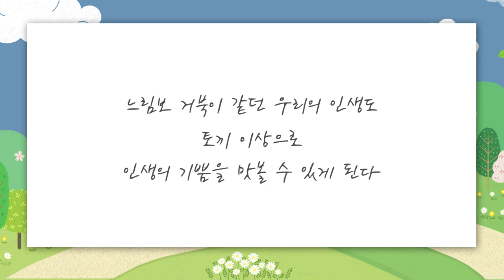[짧은설교] 토끼와 거북이 | 분당우리교회 이찬수목사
" 무엇을 상대하느냐가 중요합니다! "

'CTS2'와 함께!